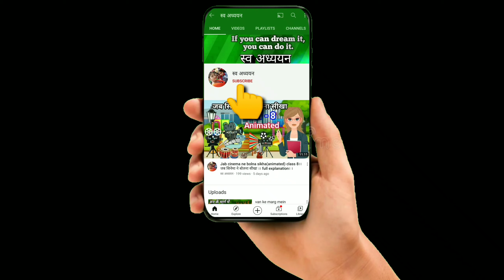प्यासा कौआ ( Animated)hindimoralstory, hindi cartoon story